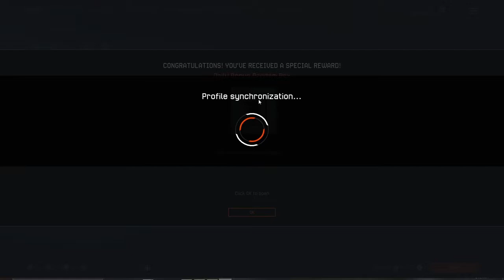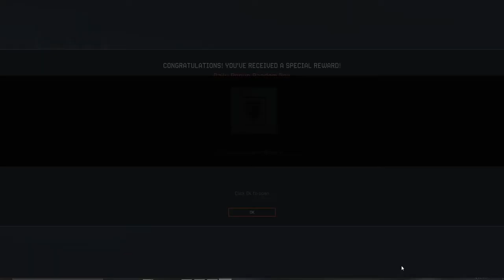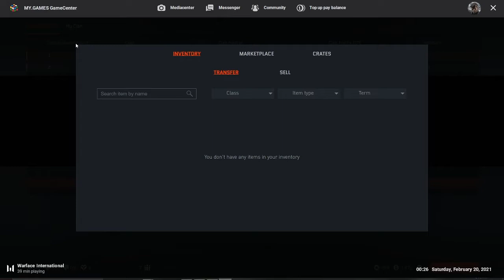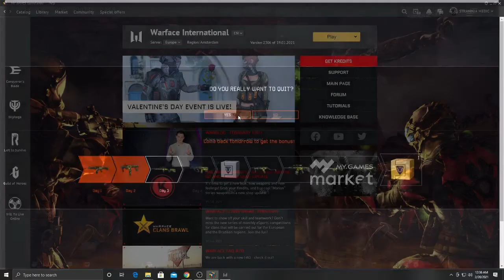Warface International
YouTube: My channel, My Play Next Game Show